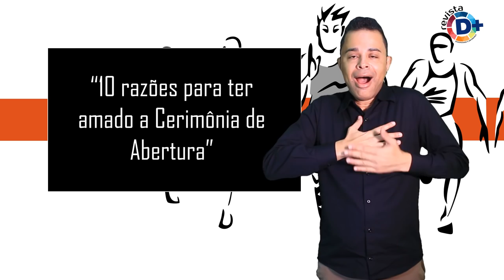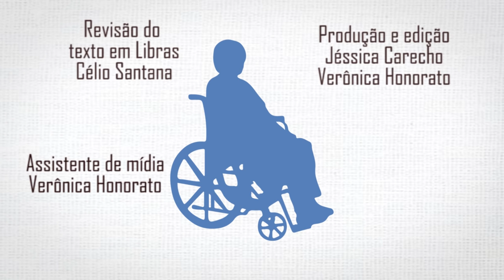10 razões para ter amado a Cerimônia de Abertura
1. Já começou bem: com humor
Na verdade, nem tinha começado. No palco, um dos diretores criativos, Marcelo Rubens Paiva, e a apresentadora Fernanda Lima, na companhia de Tom, o mascote, divertiam o público antes da cerimônia e combinavam a participação de todos em algumas ocasiões.
Em dado momento, o mesmo trajeto que a über model Gisele Bündchen fez ao som de Garota de Ipanema, foi feito por ninguém menos que Vinícius, o outro mascote, com o mesmo vestido! Foi hilário e o Maracanã amou.

2. Um discurso digno
Sir Philip Craven, presidente do Comitê Paralímpico Internacional (IPC), cadeirante, cinco vezes atleta paralímpico no basquete em cadeira de rodas, fez um discurso contundente, enaltecendo as habilidades, capacidades e a enorme persistência da pessoa com deficiência. Seu direito a experienciar o mundo como quaisquer outros, em igualdade, foi lembrado. Craven começou a contagem regressiva com números que se desenrolavam da cobertura do estádio. No zero, foi a vez de um início de tirar o fôlego…

3.  Cadeirante voador
Aaron “Wheelz” Fotheringham, paratleta radical, acelerou sua cadeira de rodas numa megarrampa de 17m, popularizada pelo skatista brasileiro Bob Burnquist, e deu um incrível mortal. O show de fogos a seguir encantou o público.

4. O baile na praia
A arena ficou muiticolorida ao projetarem o mar e a areia da praia tomada por banhistas e vendedores. Cenas no maior estilo carioca possível, ao som de Aquele Abraço, de Gilberto Gil. Ah, e claro: teve funk sim, com coreografia e tudo!

5. Vik Muniz, 164 delegações, 1 coração
O Rio vaiou (você-sabe-quem), mas também pulsou. Cada uma das delegações que entrava em cena tinha o nome do país escrito em uma peça de quebra-cabeça, com fotos dos paratletas. Tratava-se de uma obra do artista plástico Vik Muniz, montada ao vivo.
Conforme a montagem seguia, a imagem de um grande coração era formada. A última peça do quebra-cabeças foi a do Brasil, carregada pelo próprio artista. O coração pulsante no centro do gramado teve suas batidas acompanhadas com palmas por todo o público do Maracanã.

6. Amy Purdy e o Robô: simplesmente arrasaram!
A paratleta americana de snowboard já tinha conquistado o Brasil bem antes da cerimônia: ela deu declarações super fofas a respeito da Cidade Maravilhosa, do país e também de sua gente.

Em ritmo de samba, ela, que também é dançarina, biamputada por conta de uma meningite aos 19 anos, dançou com Kuka, o robô em formato de braço industrial.

O objetivo era mostrar a simbiose entre seres humanos e a tecnologia, questão de primeira relevância para as pessoas com deficiência. Ah, sim: e ela saiu “a la Gisele”. 😀

7. A chama paralímpica: chuva, tombo e persistência
A chama Paralímpica entrou em cena pelas mãos do nadador Antonio Delfino e passou para a atleta Márcia Malsar – primeira grande personagem do movimento paralímpico no Brasil – que caiu durante seu trajeto sob a chuva, causando um dos momentos mais emocionantes da noite. Foi aplaudida de pé até chegar à proxima atleta, Ádria Rocha dos Santos.

8. “Tubarão” subindo a rampa sob a chuva para acender a pira
Para a missão, não poderia ter escolha melhor: Clodoaldo Silva, o “Tubarão”, detentor de 13 medalhas nas piscinas, sob a chuva, viu o tablado se transformar em uma rampa que o levaria até a pira. Com todos na expectativa (e com uma dose de preocupação, cer-te-za), Clodoaldo fez o que sabe fazer: vencer. Subiu os lances de rampa e chegou ao topo para acender a pira. A escultura, movimentada pelo vento, causou enorme efeito.

9. Público com deficiência
Havia cadeiras de rodas e carrinhos para levar pessoas com mobilidade reduzida aos seus assentos. Os voluntários responsáveis eram atenciosos e prestativos. Cadeirantes e pessoas com deficiência intelectual se via aos montes. Muito legal que tenham ido curtir uma festa feita para todos!

10. Sensibilidade, criatividade e nada dessa historinha de superação.
Parecia despretensioso. E muito, muito humano. A cerimônia surpreendeu justamente por tratar da pessoa com deficiência de forma sensível, mas sem aquela velha narrativa da superação. Universalidade e adaptação, acessibilidade e convivência: o recado foi dado. Que comecem os jogos!

Por Taís Lambert, do Rio de Janeiro